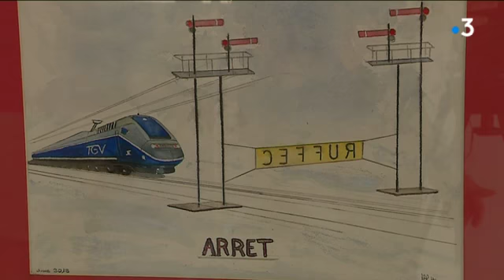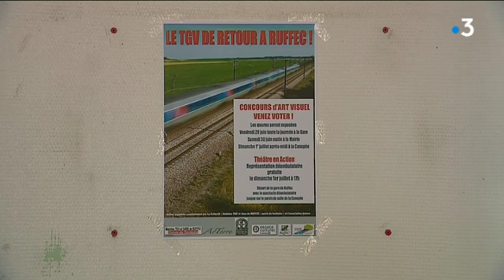Charente : l'art s'arrête en gare de Ruffec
Depuis un an, le TGV Bordeaux-Paris ne s'arrête plus en gare de Ruffec, au nord de la Charente. A cette occasion, le collectif "Maintien TGV et gare de Ruffec" organise une exposition. Elle démarre ce vendredi
Reportage Jérôme Deboeuf, Christophe Guinot et Thierry Cormerais
Intervenants: Philippe D'Hemery, Porte parole du collectif "Maintien TGV et gare de Ruffec", visiteur, et Christophe Mauvillain, Porte parole du collectif "Maintien TGV et gare de Ruffec"